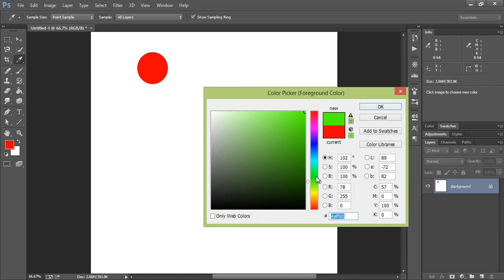photoshop cc smudge colors with smudge tool